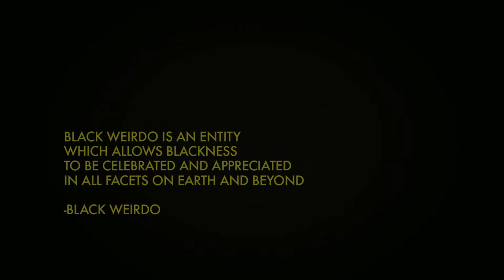Support "The Black Weirdo Party Tour" on Indiegogo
BLACK WEIRDO BEGINNINGS
Hi! We are Catherine Harris - White and Stasia Irons, you may know us as musical duo THEESatisfaction. For the past 3 years we have traveled the world sharing our gift of music. We are currently finishing up our 2nd album and we are impatiently waiting for you to hear it. We come to you in this manner, not as THEESatisfaction but as independent community organizers through Black Weirdo.
Black Weirdo got it's start in 2009 as the name of our blog. On our page we would share our favorite musicians, visual artist, photographers, dancers, writers of the African diaspora. We took the name Black Weirdo and branded T-shirts & Buttons. We were able to give buttons to some of our favorite artists: Erykah Badu, Flying Lotus, Slash, Earl Sweatshirt, Syd tha Kyd, Donald Glover & Eric Andre. With the popularity of the blog and people identifying with the term "Black Weirdo" we decided to bring it to life.
We curated our first Black Weirdo party in Brooklyn summer of 2012. It was a huge success with over 400 people in attendance. From there we've hosted twice more in Brooklyn, Seattle, Toronto and Oakland. The parties showcase DJ's that are willing to step out of the top 40 boundary, and underground musicians who deserve to be brought to light. The Black Weirdo Party is a dance haven for the black queer community and allies. We provide not only a safe environment but an experience of warmth and comfort that you just don't get when you go out to nightclubs and bars.
Word of the Black Weirdo party has traveled through testimony. We've received demands from fans, friends and family who would like to bring this kind of vibration to their city.

WITH YOUR HELP
We would like to raise $25,000 to bring the Black Weirdo Party to another level in 2014.

With these funds we can cover the costs of:
Venue and Staffing Fees
Advertising and Marketing
Travel and Accommodations
DJ and Performance Fees
Merchandise and Branding

Black Weirdo VIP for you and 3 friends
Black Weirdo T-Shirts, Buttons and Stickers
THEESatisfaction Mixtape Discography
A Black Weirdo digital compilation CD featuring past performers
A Black Weirdo Party in the city of your choice

WHY SUPPORT BLACK WEIRDO?
It's not difficult to see the discrimination that still exists in all of our surroundings. When we go to work, when we are in our classrooms, when we go out for coffee and even in our own homes we feel isolated. Black Weirdo is a place where we can truly be free and accepted. In a couple of hours we can dance, sway, and groove to release a life's worth of stress. At Black Weirdo we meet at our souls and develop long lasting connections. Black Weirdo is an affirmation of belonging, and we hope to bring this feeling to everyone.

NO MONEY, NO PROBLEM!
We know that not everyone is able to give monetarily. We appreciate your offerings in the form of spreading the word, providing resources, or volunteering time at a Black Weirdo event. Anything that you can do to help would only bring warmth and success.
Thank you so very much for taking the time to support Black Weirdo.

With true love,

Catherine and Stasia

VIDEO CREDITS

FILMED BY: CATHERINE HARRIS-WHITE, STASIA IRONS, NELSON-MANDELA NANCE, FRANCESCA NOCERA & ATUANYA PRIESTER

EDITED BY: NELSON-MANDELA NANCE

LOCATIONS: NEW YORK, TORONTO & WASHINGTON

FEATURED ARTIST:
AYO LEILANI
DJ BAMBII
GIFTED GAB
MALITIA MALIMOB
OC NOTES
PORTER RAY
SASSY BLACK
SHABAZZ PALACES
THEESATISFACTION